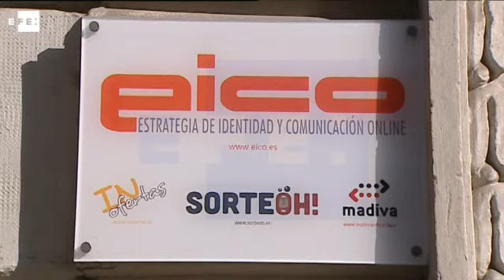Prisión para presidente Diputación León y dos empresarios de la trama Púnica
Madrid, 30 oct (EFE).- El juez de la Audiencia Nacional Eloy Velasco ha decretado hoy prisión incondicional sin fianza para el presidente de la Diputación de León, Marcos Martínez (PP), y para uno de los supuestos cabecillas y "conseguidor" de contratos públicos de la trama Púnica, Alejandro de Pedro Llorca.

Velasco también ha decretado prisión eludible bajo fianza de 300.000 euros para el empresario José Luis Huerta, propietario de Waiter Music, para el que la fiscal anticorrupción Carmen García había pedido, igual que para los otros dos, prisión incondicional.